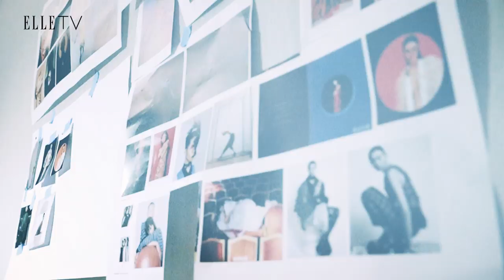HEBE田馥甄：「如果你偷看未來的答案，就不會想要好好過現在了！」|ELLE 9月封面人物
Hebe說的每句話，都值得好好筆記！

「啊…浮浮沉沉藝界人生 / 冷冷暖暖多變人情

舞台上 燦爛笑容 / 舞台後 寂寞心情...」

如果要為現在的人生選一首主題曲，我想應該是江蕙的〈藝界人生〉吧！雖然還不知道未來後半段的人生會怎樣發展，但是這十幾年來，我從學校畢業、出了社會，就一直從事藝人工作，所以這首歌真的很貼切。相信不只是我，所有藝人都會有同樣的感受。

還有一首歌，我們三個人(Selina和Ella)曾經在趕通告的保母車上大唱這首歌，就是林憶蓮的〈不必在乎我是誰〉：「女人若沒人愛多可悲，就算是有人聽我的歌會流淚，我還是真的期待有人追，何必在乎我是誰。」還邊唱邊哭耶，有沒有戲很足(笑)，我們三個真的很有事！我是一個很理智的人，但是只要跟她們兩個人在一起情緒就會被渲染開來，很進入歌詞裡的意境。雖然我們受很多人喜愛，但是藝人也是女人，也是會想要被愛的啊！那個時候，我們三個人的心情就是這樣。
☆【ELLE Horoscope】星座運勢：每月星座運勢、時尚占星專家蘇飛雅➨
☆【ELLESTAR】網星風格影音：流行、生活、美食、穿搭.